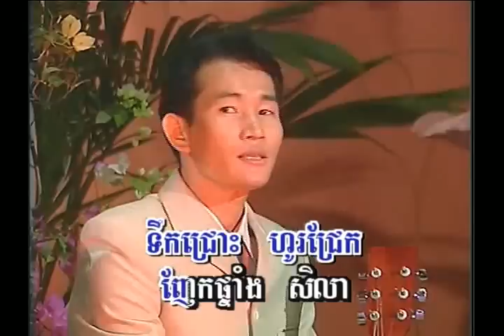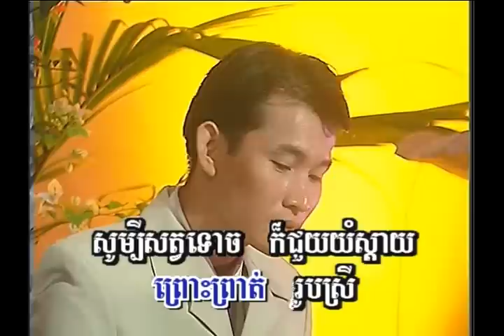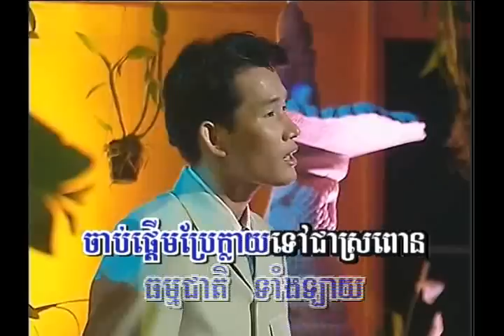Cham Oun nov mort Sterng 01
KARAOKE M 3